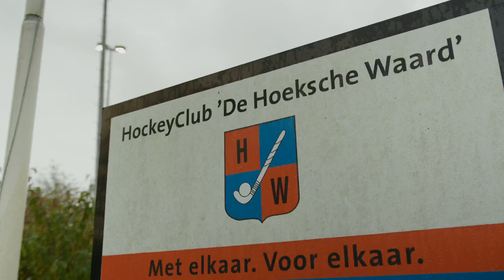Voedseleducatie Hoeksche Waard: samenwerking gemeente en Jong Leren Eten Zuid-Holland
Hoe krijg je voedseleducatie bij het onderwijs op de agenda? In de Hoeksche Waard heeft een aantal partijen hiervoor de handen ineengeslagen. Stichting Natuurlijk bij de Boer met daarin gemotiveerde boerinnen uit de gemeente, Jong Leren Eten Zuid-Holland en JOGG werken samen met de gemeente om deze doelstelling te behalen.